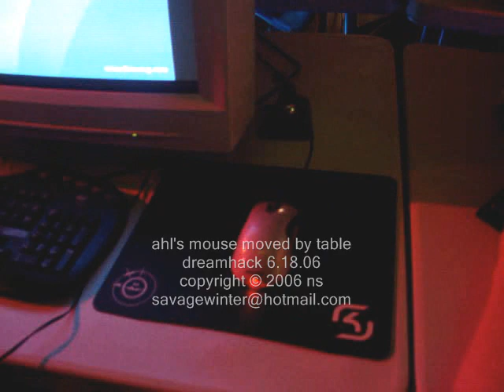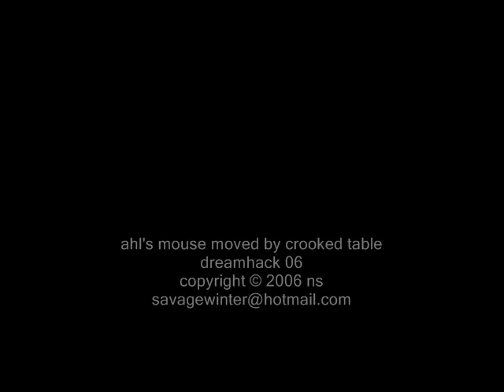DreamHack Summer 2006 - SK|Ahl's magical mouse.